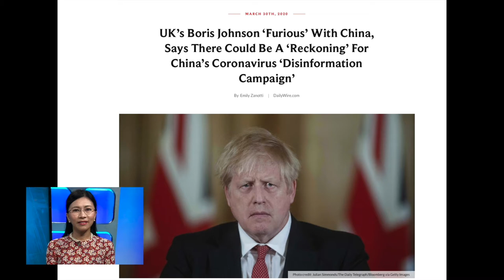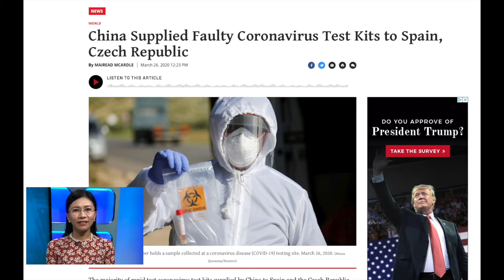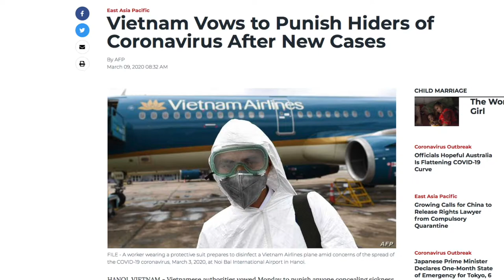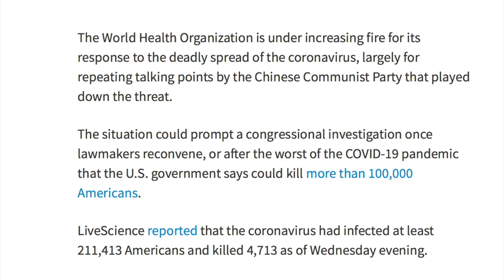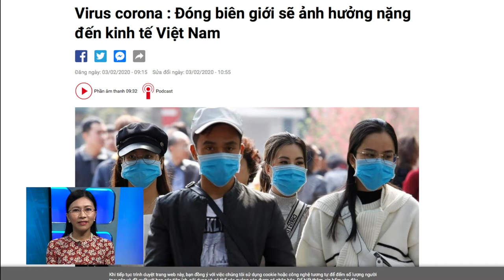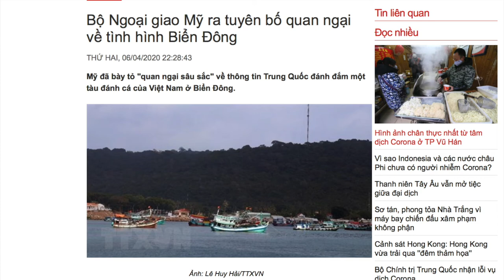VATV | Hãy tránh xa Trung Quốc như tránh dịch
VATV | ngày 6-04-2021